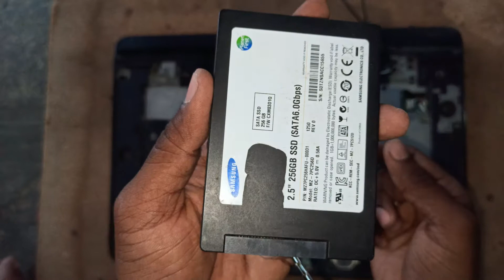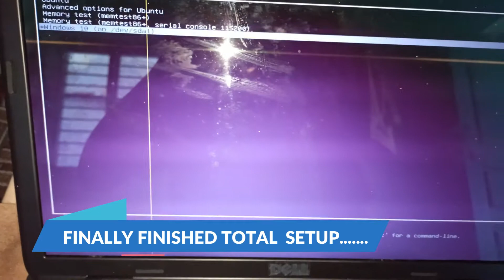I CAN ASSEMBLING MY LAPTOP AT HOME STEP BY STEP ... 2021